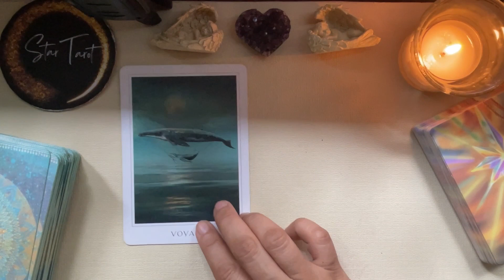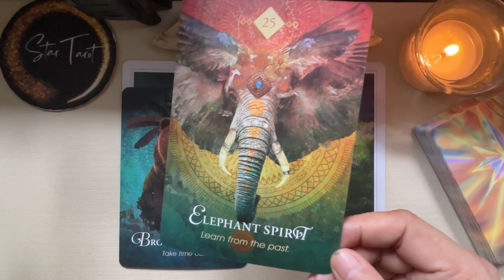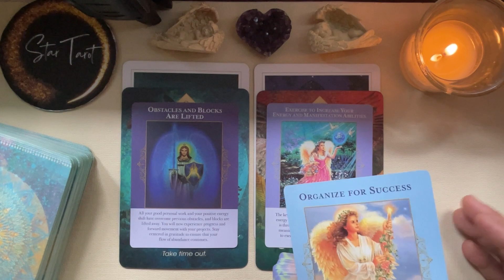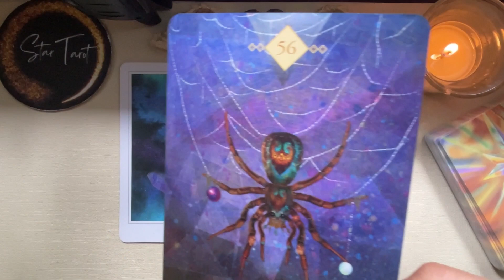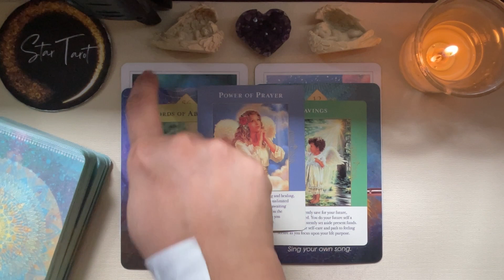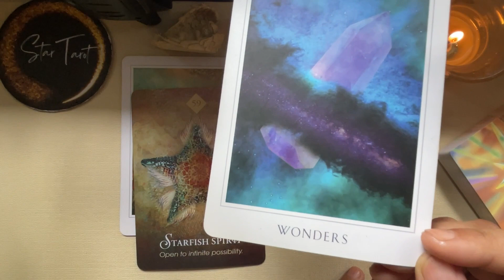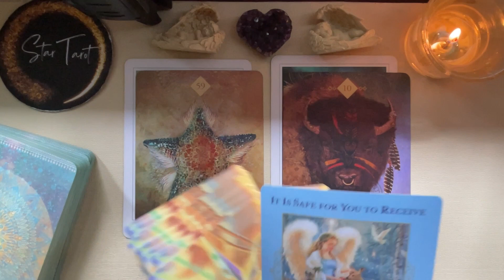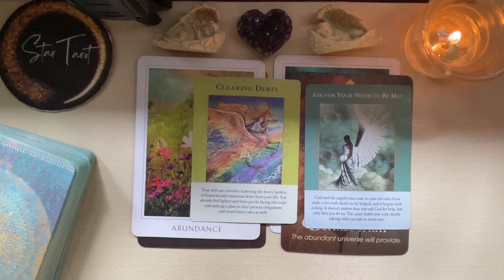JANUARY 28-29, 2023 WATER SIGNS ♋️CANCER♏️SCORPIO♓️PISCES🌈✨ | Tagalog Weekend Messages Reading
Hello beautiful soul! I hope you enjoyed your January 28-29, 2023 Tagalog Weekend Messages Reading. I appreciate your support! Blessings, love and light! 🙏❤️

Timestamps:
 0:00 Cancer
 10:36 Scorpio
 18:50 Pisces